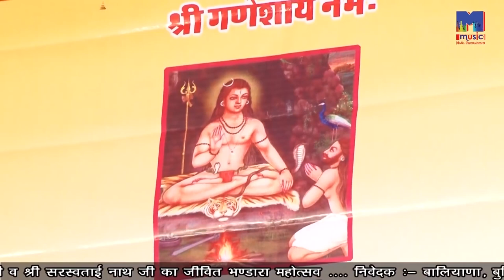प्रकाश माली जी के पॉपुलर भजन्स | वारी जाऊ रे | Non Stop | Prakash Mali Live | Best Rajasthani Bhajan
Song : Wari Jau Re - वारी जाऊ रे
Album : Pipaliya Live
SINGER : PRAKASH MALI
Video : Sadabahar Digital Balotara, Dinesh Mali, Wasim Khan, Jogendra Singh, Omprakash Garg
Editor : Jitendra Nath
Label : M MUSIC MEDIA ENTERTAINMENT
DIGITAL PARTNER : RDC MEDIA PVT LTD
Category : Devotional
Sub Category : Satugur Vandana
Track Genre : Bhajan
Director : Rajhans Jangid
ⒸCopyright : Prakash Mali